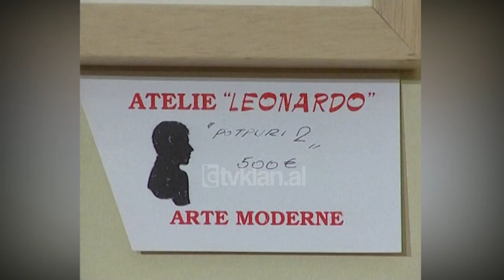Çelet ekspozita vetjake e piktorit Leonardo Voci (22 Shkurt 2003)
Ka studiuar rreth 10 vjet jashtë Shqipërisë dhe ka çelur mjaft ekspozita në vende të ndryshme të botës si në Angli, Amerikë, Zvicër, Japoni, Francë etj. Dhe kishte një ëndërr të vetme të çelte një ekspozitë vetjake në kryeqytetin shqiptar Tiranë.

Kjo ëndërr mesa duket është bërë realitet për Leonardo Vocin, një nga nxënësit e piktorit të njohur shqiptar me banim në Gjermani, Gjelosh Gjoka i cili më së fundi ka çelur ekspozitën tij të parë personale në ambientet e Lidhjes së Shkrimtarëve dhe të Artistëve. Mes personaliteteve të artit shqiptar ka ekspozuar rreth 60 punime në përmasa të vogla.

Leonardo Voci: Kam sjell mund të them rreth 5% të të gjitha punimeve dhe jam paraqitur në formatin e vogël dhe besoj se kjo është një parapërgatitje për një ekspozitë tjetër të një formati më të madh. Të themi nga formati në kuadrat dhe nga pesha e punimeve.

Piktura e Leonardo Vocit dallohet për kombinimin e ngjyrave dhe të formave. Seria e pikturave të ekspozuara në këtë ekspozitë të parë personale karakterizohet nga ndërthurja e ngjyrave blu dhe të kuqe që sipas piktorit janë studiuar tepër gjatë për të dhënë efektin e tyre ndërkohë që punët e tij janë ndërtuar mbi tema të përcaktuara mjaft mirë dhe mbajnë mbi vete tituj si “Afërdita”, “Princi i vogël”, “Fisniku i pasur”, “Teuta”, etj./tvklan.al